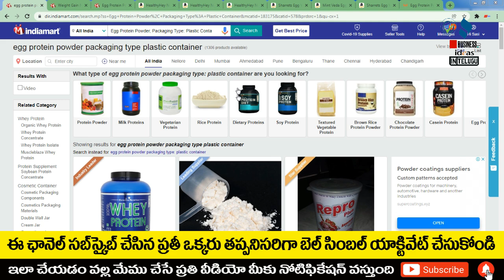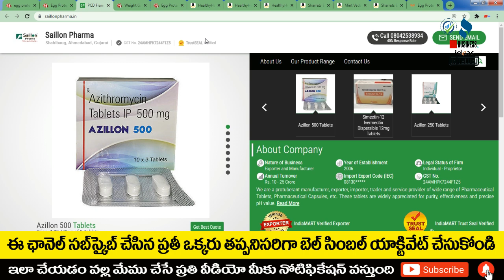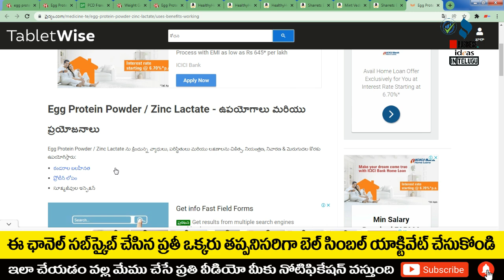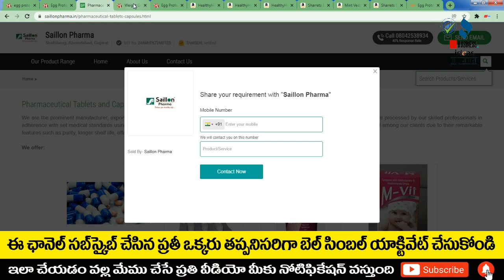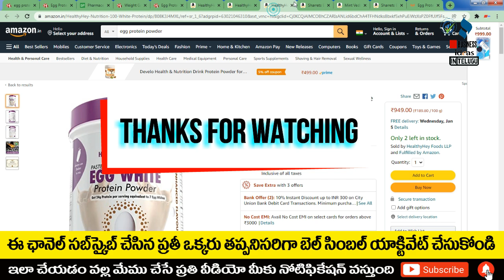బిజినెస్ ! Small business ideas! New business idea's! business ideas ! Low Investment Business Idea